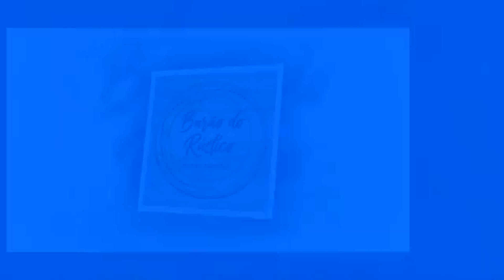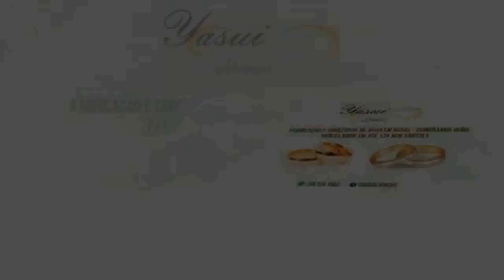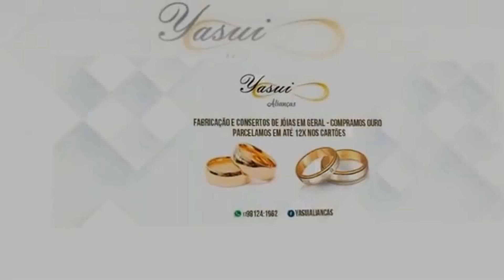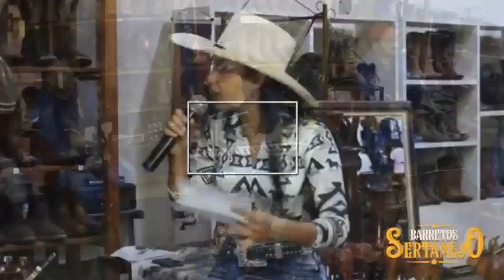Trio JR Mix - Barretos Sertanejo - 03/06/20